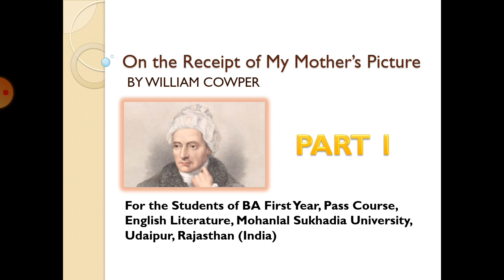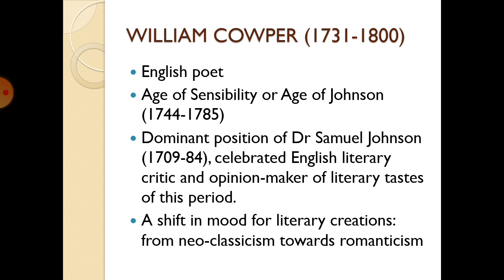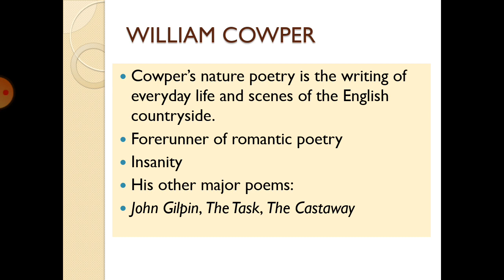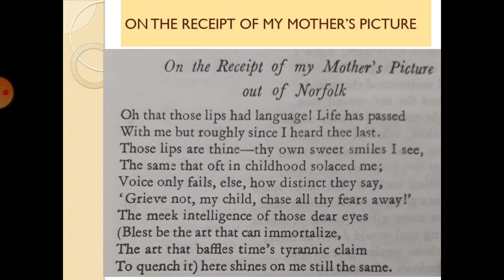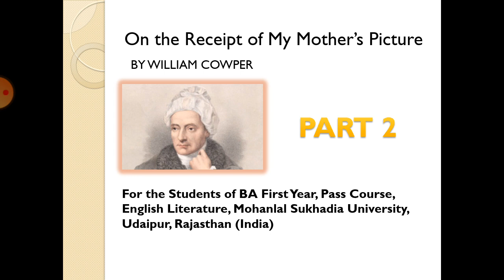On the Receipt of my Mother's Picture|William Cowper|Part 1|BA 1st Yr|English Literature|Paper 1